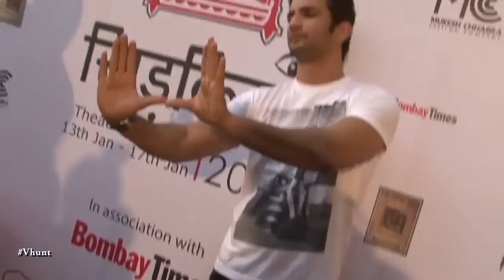Nitesh Tiwari Announces His Film Chichore | Latest Bollywood Movie Gossips 2018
After Dangal Nitesh Tiwari announces hi snext film Chhichhore starring Sushant singh Rajput, Shraddha Kapoor and Prateik babbar.